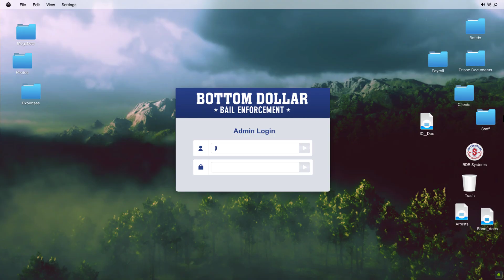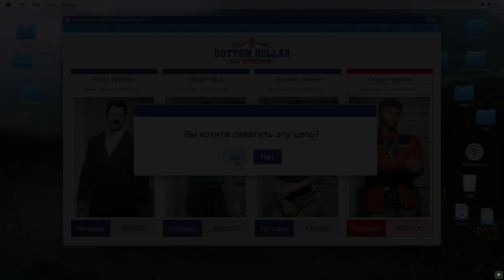Grand Theft Auto V «Bottom Dollar Bounties» 2024 07 22 19 15 23 06